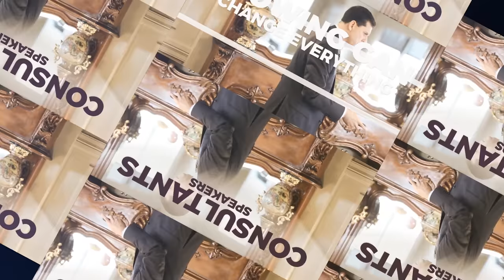China’s Strategic Stealth Bomber – THE Game Changer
Western military sources indicate that China’s H-20, Stealth Bomber, is expected to double its striking range. In this video we answer the following:
1) How China’s H-20 may impact airpower dominance vis-à-vis US and Russia?
2) How did China achieve this technological milestone?
3) How China’s H-20 will impact the global geopolitical landscape?
4) Is China sending a message to the US/West?

One thing is sure: China’s H-20 will undoubtedly add to its nuclear capabilities along with submarines, drones,  and ballistic missiles that are already at play.

Links to our books